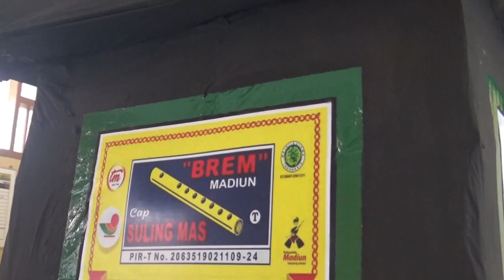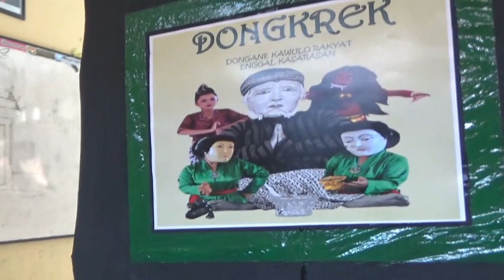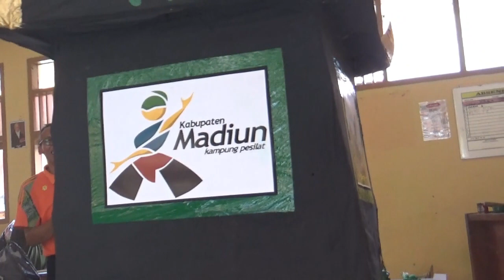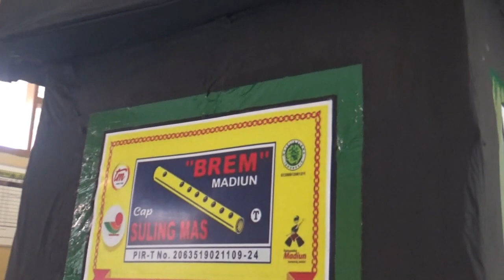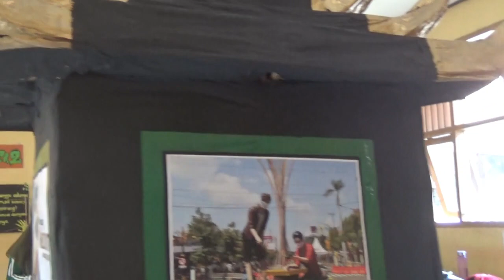PROSES PROYEK PENGUAT PELAJAR PANCASILA TEMA BHINEKA TUNGGAL IKA SUB BUDAYA MADIUN